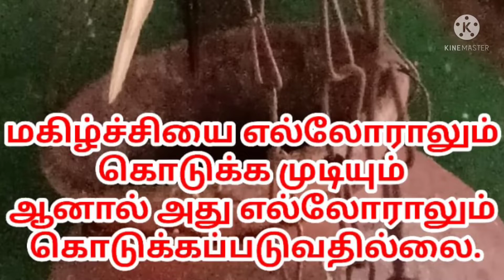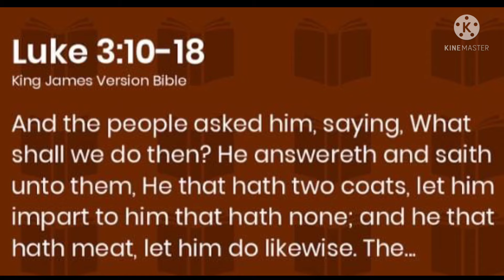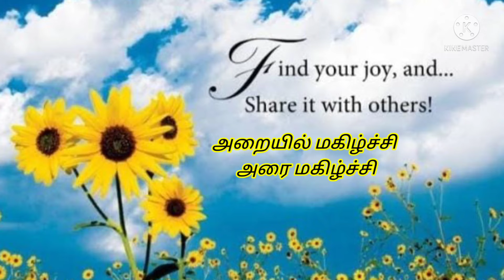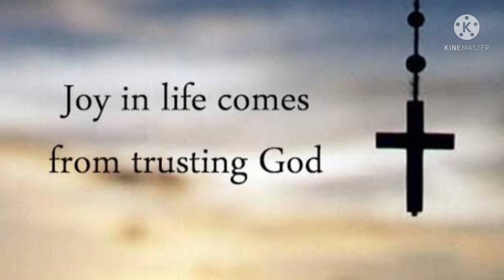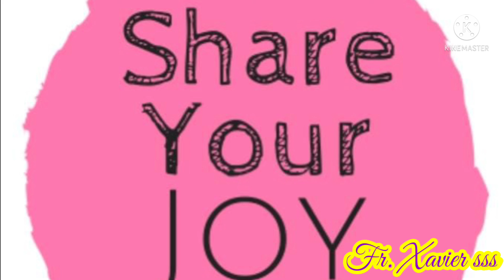"அறையில் மகிழ்ச்சி அரை‌ மகிழ்ச்சி" Tamil homily for 3rd sunday of advent - Fr.Xavier sss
The week of joy invites us to share our joy with all. Joy is given as gift by God. He gives joy by  creating a beautiful life and he has blessed the life and he assured his presence and he is always with his people. This joy is to be shared. But we are to give joy to God by our Thanksgiving  to God and to people by giving our love and care to all. We restrict joy with in ourselves also we restrict in others. The week of joy in advent and as we are preparing for season, god invites us to be sharer of his Joy to all and to rejoice in him always.